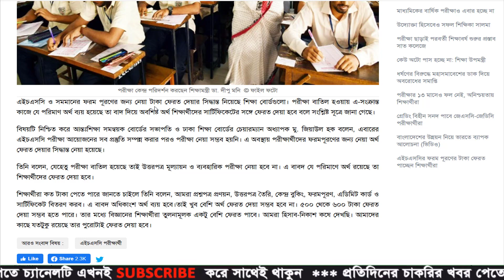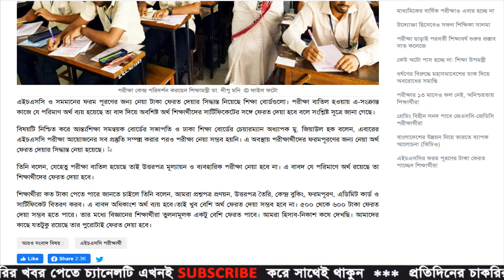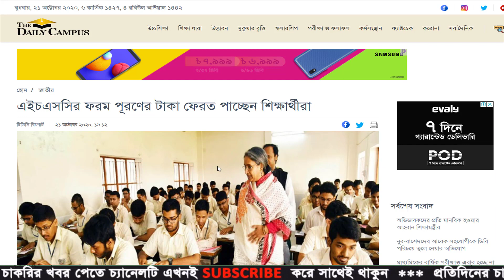এইচএসসির ফরম পূরণের টাকা ফেরত পাচ্ছেন শিক্ষার্থীরা । All Creative BD